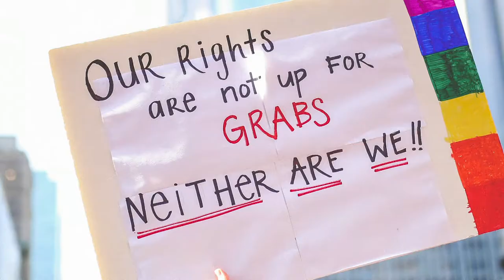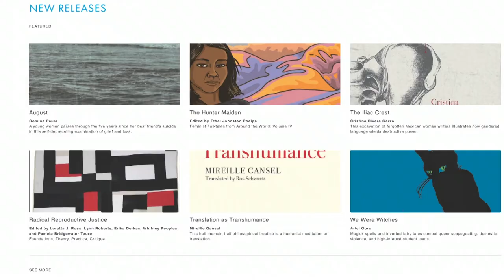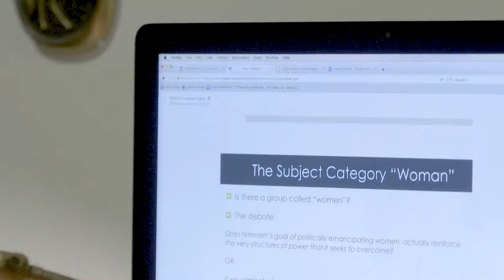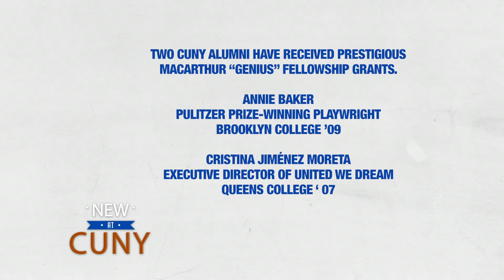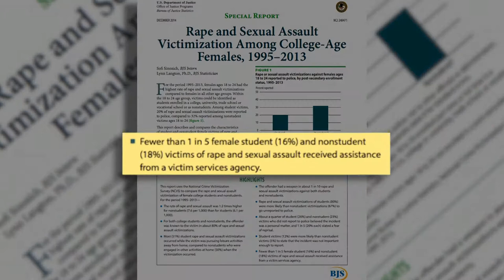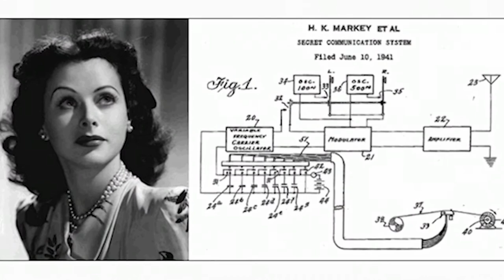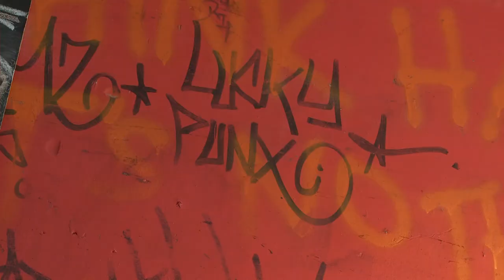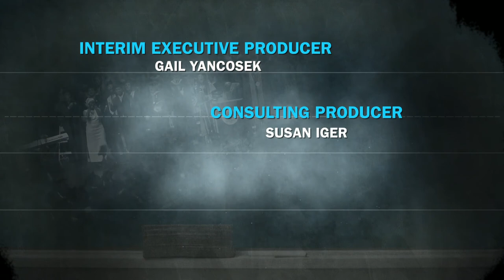Study with the Best - The Women’s Movement Through the CUNY Lens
On this month’s episode: the women’s movement as seen through the CUNY lens. CUNY’s The Feminist Press is approaching 50 years of publishing, and recently welcomed a new leader to carry out its vital mission; Women’s and gender studies at Borough of Manhattan Community College; Michelle Fine of the Graduate Center talks about Title IX and the current state of sexual harassment laws on campus; graffiti artist and Baruch College grad Indie184; and Brooklyn College film department Chair Alexandra Juhasz talks about filmmaking and the image in an era of patriarchy.

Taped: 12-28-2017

Study With the Best is CUNY TV's show about CUNY. This magazine show focuses on the best and brightest professors, alumni, and programs that CUNY has to offer students, delving into a CUNY system that contains over 500,000 students and a wide and divergent alumni reach. The series highlights the rewards of a college education and the excitement of student life around the system's 24 institutions.

SWTB17004